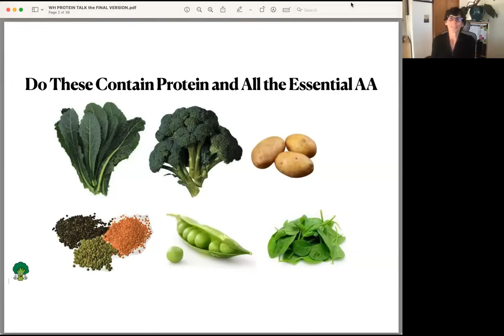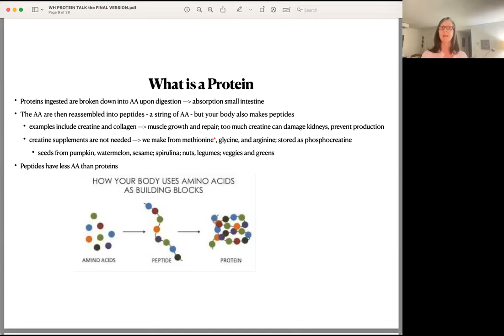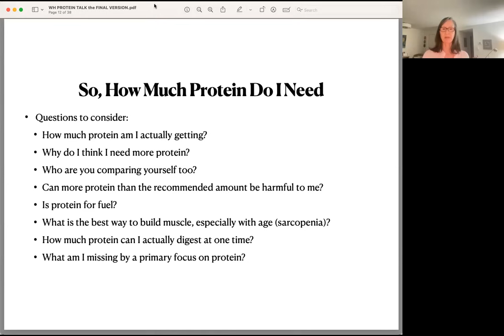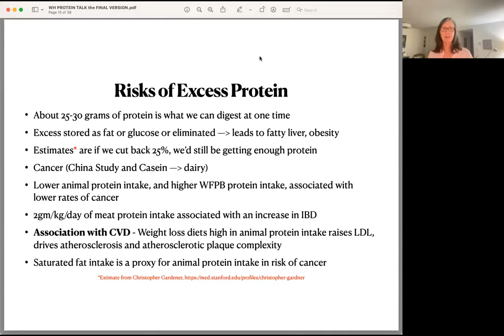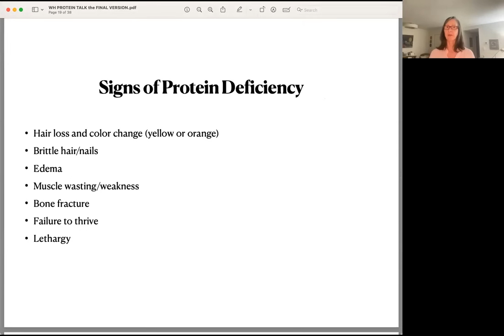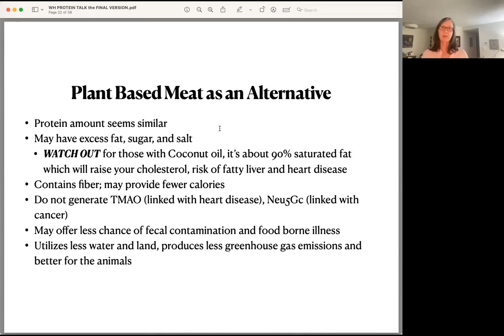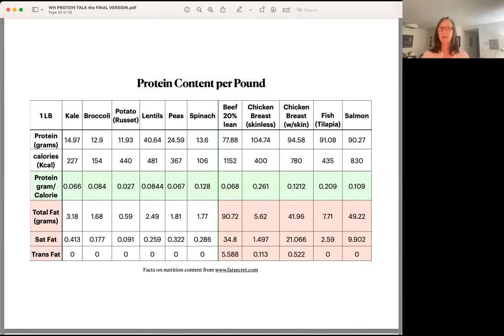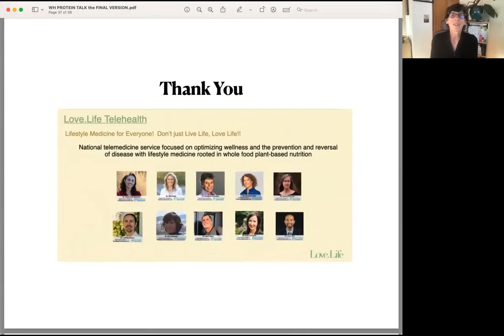Where Do You Get Your Protein? | Plant Based Nutrition Support Group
Doctors from Love.Life Telehealth, Keary O'Connor, DO, Kim Scheuer, MD, and  CEO Anthony Masiello talk about the hot topic of protein on a plant-based diet!